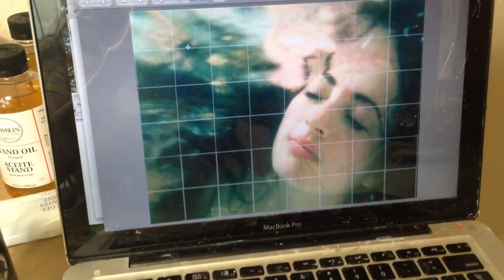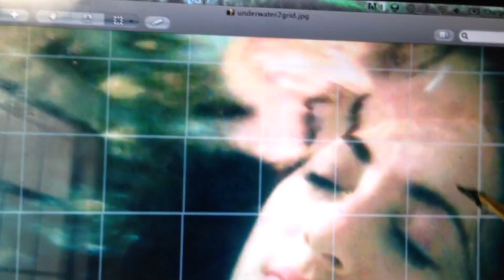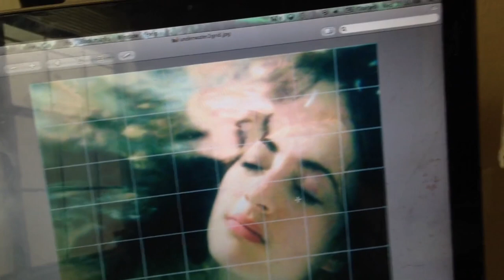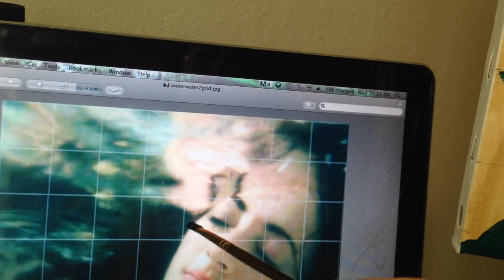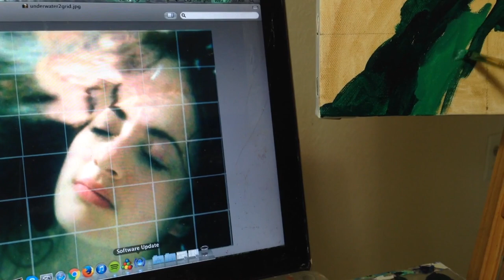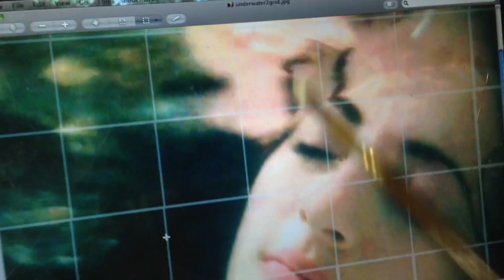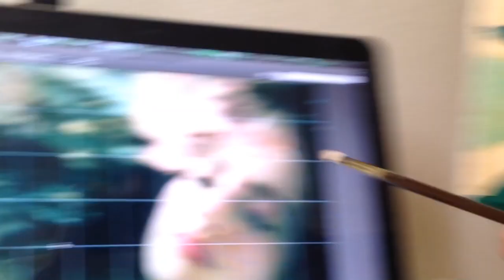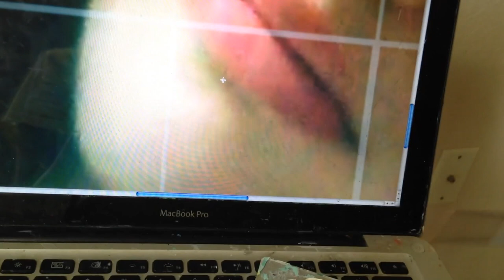"Haven" | Real Time Color-Mixing and Oil Painting Demonstration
Demonstrating how I created my "Haven" painting, a realistic underwater portrait. Real time painting video, oil on canvas. I think this can provide something for both beginners and advanced painters!